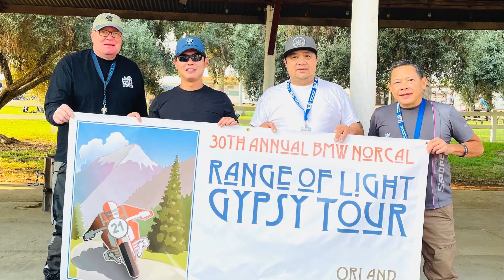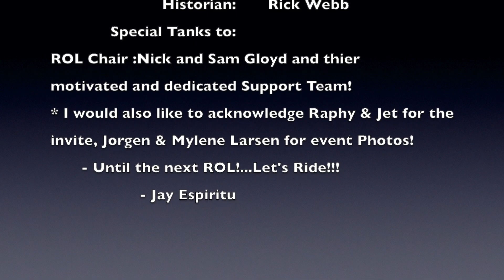BMW Club Of Northern California's Range Of Light Gypsy Tour 2021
The BMW NorCal Range of Light Gypsy Tour, a rally like no other! Why? Because this is no stationary rally. This is a riding rally, a two day event conceived for true riding fans, by true riding fans. Riders will be treated to exceptional road and optional GS routes, showcasing some of the best riding and scenery in the West. And be sure to bring fresh tires as you can expect around 300 miles each day. Our destinations? You won't know until the day before. This is a closely guarded secret - all we can tell you is the start point.

2021 marks the 30th anniversary of the ROL! The rally we know today had its humble beginnings in 1991 when a group of BMW NorCal visionaries  organized this event to ride, camp, and celebrate some of the best riding of the Sierra Nevada - the "Range of Light".  And while these days we technically stray out of the Range of Light, we still stay true to the original intent of the first ROL Rallies.